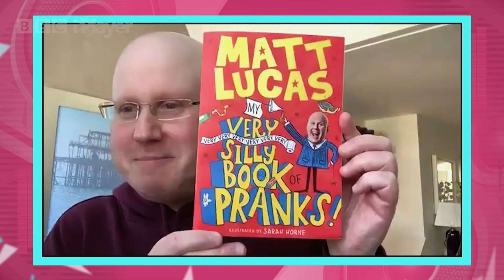Matt Lucas' MASHED POTATO PRANK | The Playlist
Matt Lucas joins Lauren Layfield on The Playlist to talk about his favourite pranks and his new book 'My Very Very Very Very Very Very Very Silly Book of Pranks'. The book teaches you pranks you can do at home and the history of pranks! Great! I wonder if his friend, and fellow author, David Walliams has read it yet?

Lauren and Matt also have a rematch of Liar, Liar... Will Lauren be able to fool the prank master himself? Watch to find out! Famed for his presenting on the Great British Bake Off - he's just as good on the Playlist.